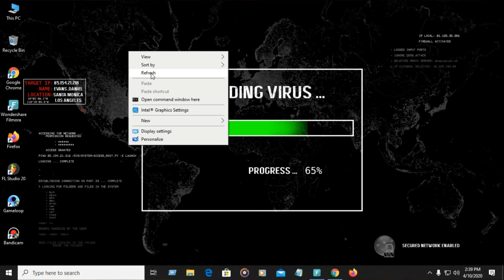Switch মাধ্যমে Server তৈরী করুন||ওয়াইফাই ব্যবসা করুন||Free WiFi Server New Video 2021.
Channel Admin - (Md Shamim Reza)

এখন থেকে নিয়মিত  ভিডিও পাবেন ভিডিওতে একটা লাইক ও শেয়ার করে দিন আপনার কি ভিডিও দরকার কমেন্ট জানাবেন ধন্যবাদ।

🔰Topic here🔰

➡YouTube marketing
➡Apps review.
➡Internet
➡Video editing.
➡YouTube tricks and tips.
➡Mobile tricks and tips.
➡Online earning
➡Tech Products review
➡WIFI tips and tricks
➡Science & Technology
➡shamim tips and tricks

::::::::::*** ANTI-PIRACY WARNING ***::::::::::
This content is Copyright to TecH Bangla Shamim ! Legal action will be taken against those who violate the copyright of the following material presented!